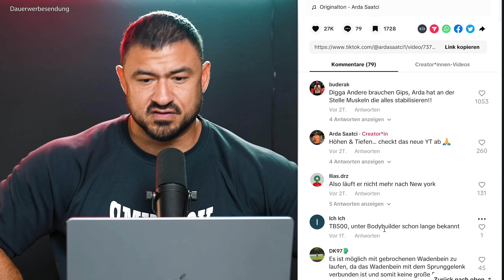Arda muss TB500 nehmen!